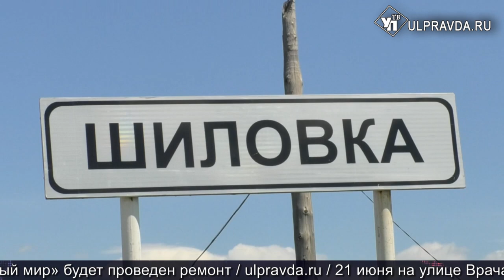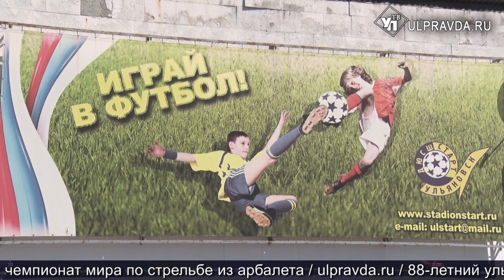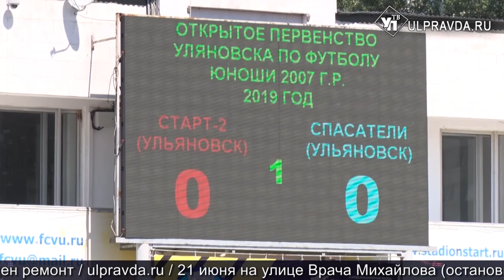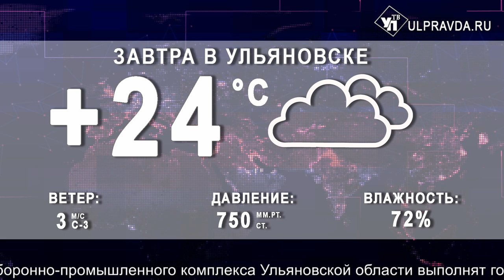Итоги дня от Ulpravda.ru. Бесплатный футбол, госзаказ, направления в детсад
Смотрите сегодня в выпуске:
Без воды, как без рук. Шиловку снабдят водой из новых родников;
Играй как Бэкхэм. Где в Ульяновске можно посмотреть и погонять в футбол;
В Ульяновске выдали шесть тысяч направлений в детский сад;
Предприятия оборонно-промышленного комплекса региона выполнят госзаказ на сумму более 65 миллиардов рублей.